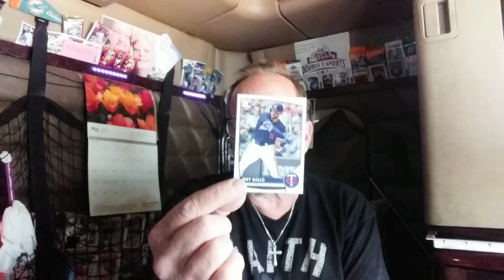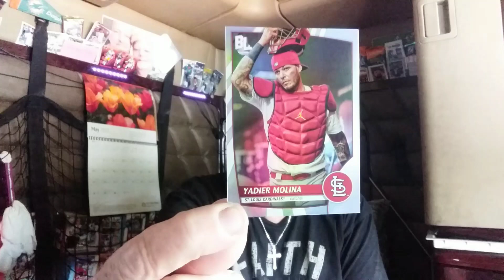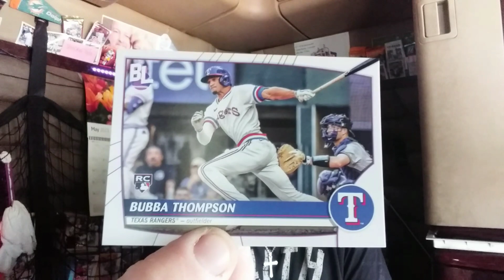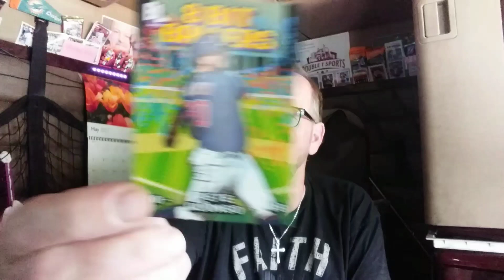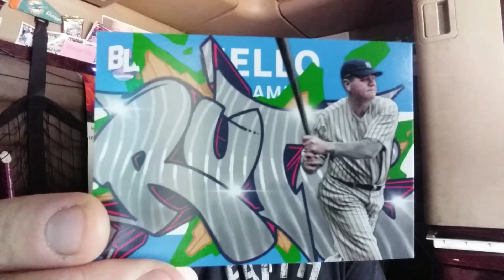A little discussion then opening a couple hobby packs of big league